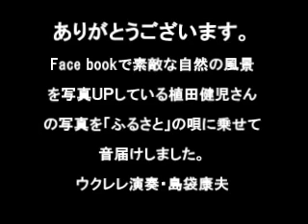植田健児の自然風景写真集「日本のふるさと」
face bookフレンドの植田健児さんの感性豊かな心が写し出す日本の素晴らしい自然風景美をお楽しみください。ＢＧＭは、呼夢三線広め隊のウクレレ担当、島袋康夫です。ウクレレで日本の唄「ふるさと」を本人が唄っています。